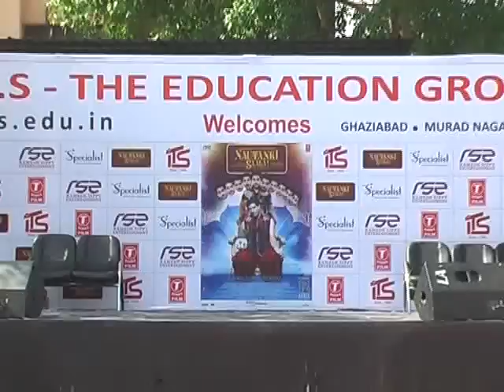Ayushmann Khuraana welcome by I.T.S